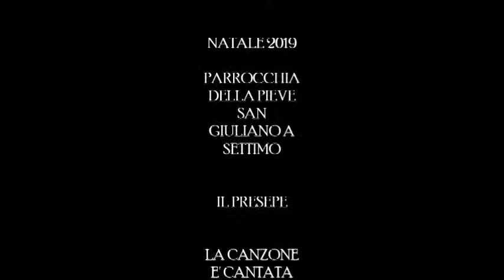NATALE 2019 - IL PRESEPE ALLA PIEVE SAN GIULIANO A SETTIMO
NATALE 2019 - LA PIEVE SAN GIULIANO A SETTIMO CON CANZONE CANTATA DAI BAMBINI DEL CORO DELLA PIEVE